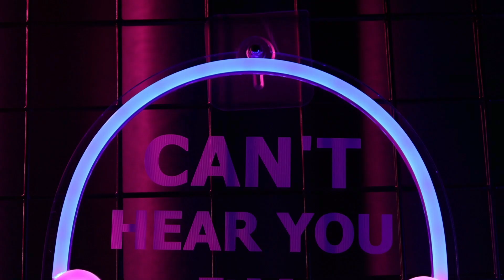Gamer Neon Sign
YuanDian Gamer Neon Sign, Can't Hear You I'm Gaming LED Neon Lights for Game Room Wall Decor for Boys Gamers Nephew Men Teen Son Grandson